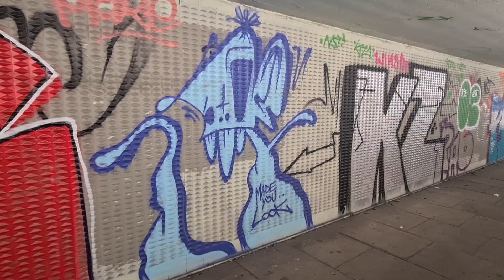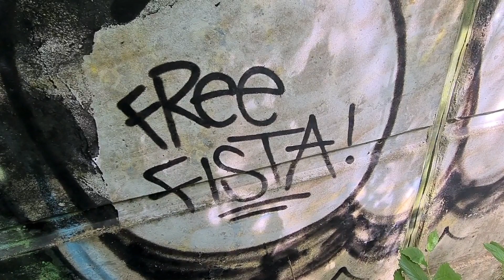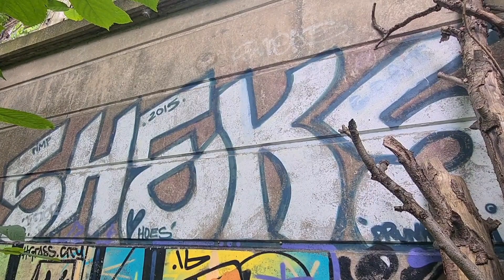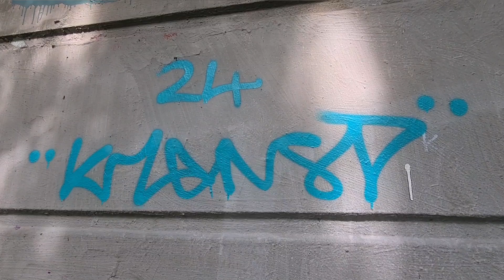Graffiti Hunting Underpass Bridge UK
Finding some awesome Graff in an underpass and under a bridge.

Featuring Graff Writers DEKOE, AZO, SHEKS, FORM, KZ, 37, Hipp0Critter, and many more.